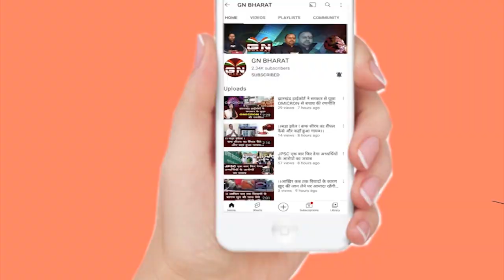ED करवाई से खुश हैं रामेश्वर उरांव, कहा - सफाई होना जरुरी है